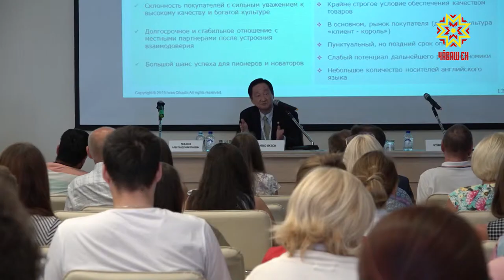Руководители предприятий республики встретились с японскими партнерами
Участники форума обсуждают и развитие экономики. На повестке — реализация инвестиционных проектов и экспортная поддержка. Руководители предприятий республики встретились с японскими партнерами.